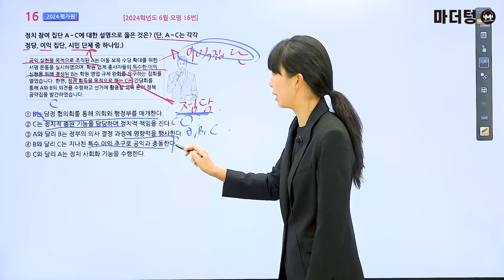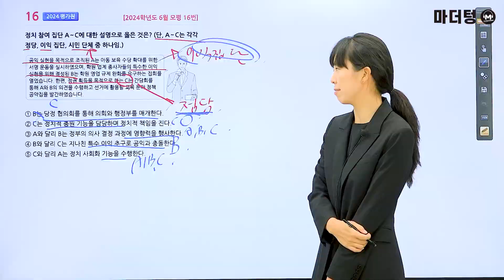마더텅 | 정치와 법 | 2024학년도 6월 모평 16번 (해설 : 유스티 선생님)